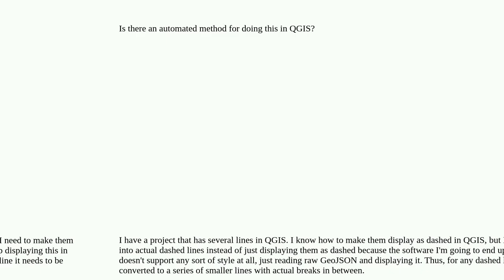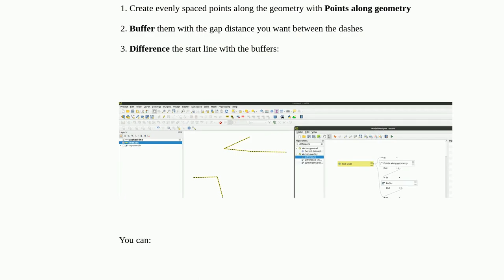Gis: Create dashed lines in QGIS that will export as dashed in a GeoJSON file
Create dashed lines in QGIS that will export as dashed in a GeoJSON file

A special thanks goes out to the community

  display line qgis